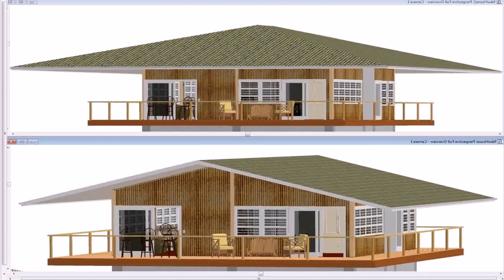Buy Car NY 5% DP